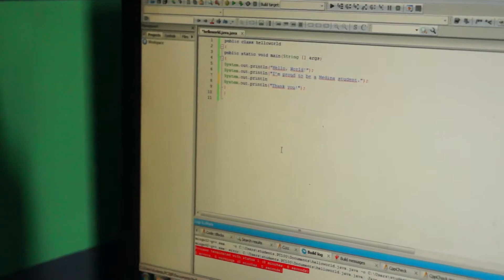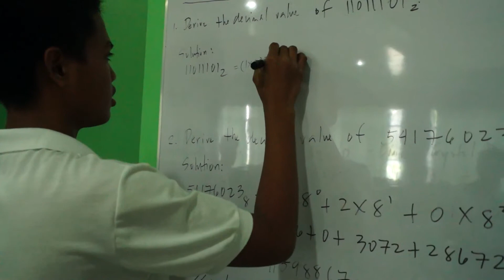Medina College Computer Studies